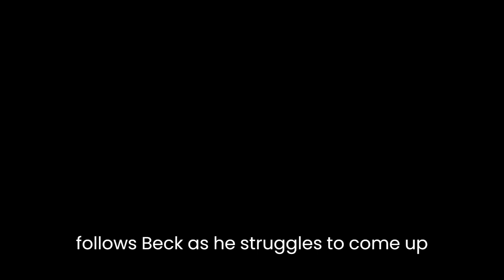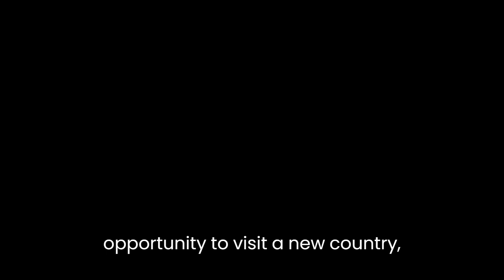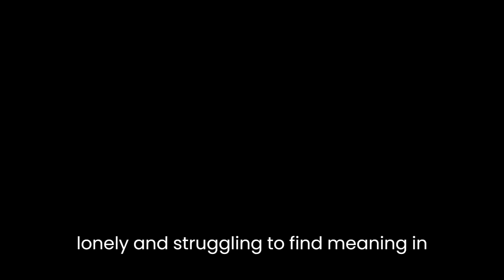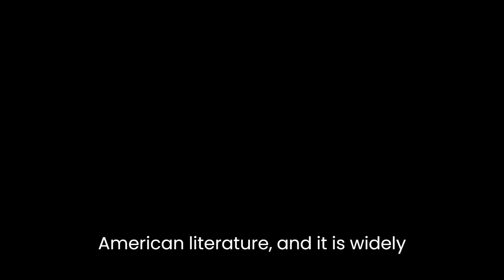"Bech: A Book" By John Updike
"Bech: A Book" is a novel by John Updike that was first published in 1970. It is a collection of short stories featuring the character of Henry Bech, a Jewish-American writer. The book is divided into two parts, with the first part consisting of three short stories and the second part being a novella.The first short story, "Bech: A Book," follows Bech as he struggles to come up with ideas for his next novel. He is plagued by writer's block and is also dealing with the pressures of fame and success. Despite his struggles, he is able to finish his novel and it becomes a bestseller.The second short story, "Bech in Czech," finds Bech traveling to Czechoslovakia on a cultural exchange program. He is initially excited about the opportunity to visit a new country, but soon finds himself disappointed by the lack of artistic freedom in the communist country. He is also uncomfortable with the way he is treated as a famous American writer, and he becomes increasingly disillusioned with the experience.The third short story, "Bech Noir," is a parody of the hard-boiled detective genre. Bech is enlisted to help a wealthy woman recover a valuable painting that was stolen from her. He becomes embroiled in a complex plot involving art thieves and a mysterious femme fatale. The story is a humorous take on the conventions of the detective genre, and it showcases Updike's ability to play with different literary styles.The novella, "Bech Is Back," finds Bech returning to the United States after his experiences in Czechoslovakia. He is now a bestselling author, but he is also dealing with the aftermath of his failed marriage. He is lonely and struggling to find meaning in his life. He begins to reconnect with old friends and discovers that his fame has not brought him the happiness he thought it would. He also begins to question the value of his own writing and the role it plays in his life.Throughout the book, Updike explores themes of fame, success, artistic freedom, and the human condition. Bech is a complex and relatable character, and the book is a witty and insightful look at the life of a writer. It is considered to be a classic of American literature, and it is widely considered to be one of Updike's best works.